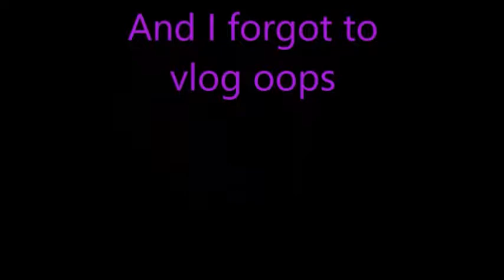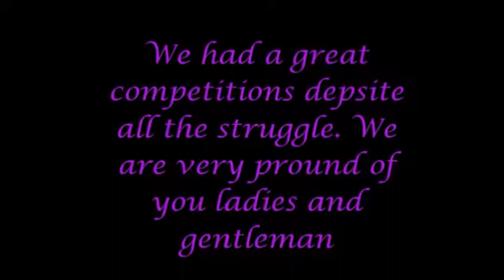Durante Competition Vlog // Marching Season 2017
This is a vlog for our first competition of the season in Durante. The purpose of these vlogs is for our members to look back on them and remember their time with us.